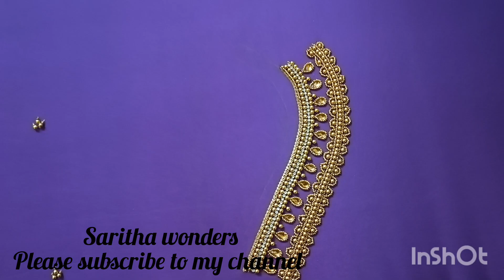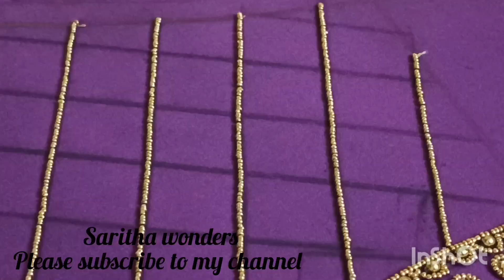very grand & heavy beads work bridal blouse design using normal needle//Beautiful easy beads work